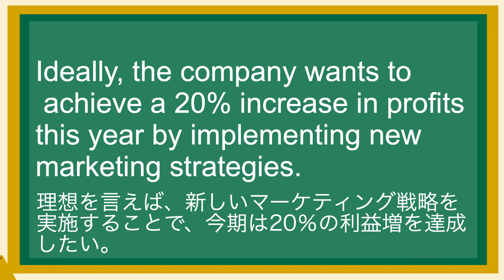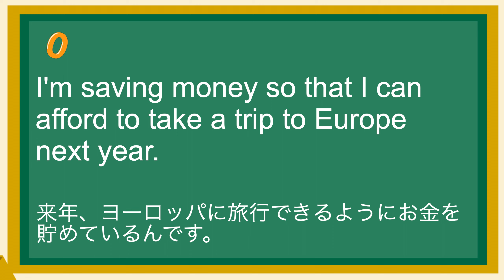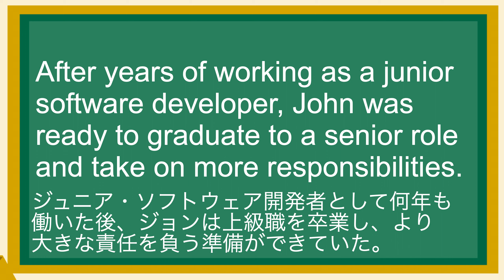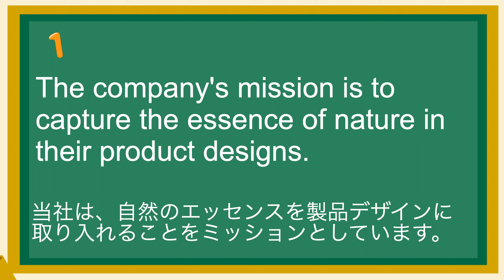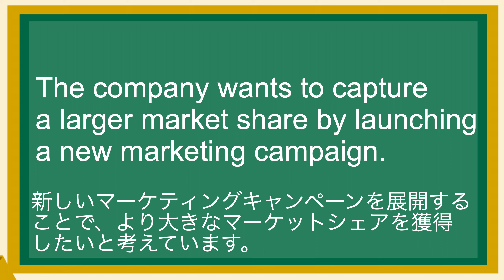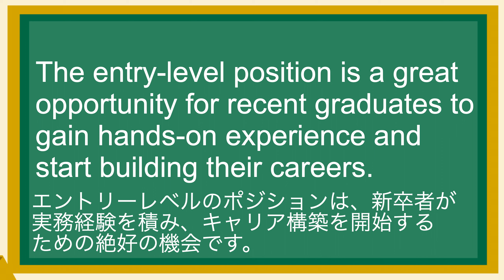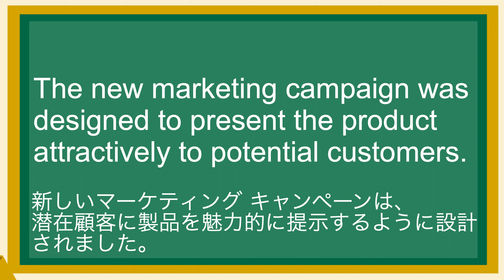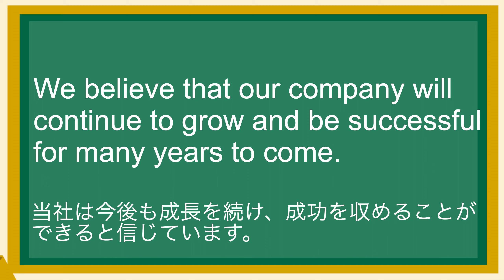英語シャドーイング10本ノック 英語が上達する！ビジネスで使えるフレーズ11 英語シャドーイング教室 26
(1)
Ideally, the company wants to achieve a 20% increase in profits this year by implementing new marketing strategies.
理想を言えば、新しいマーケティング戦略を実施することで、今期は20％の利益増を達成したい。

(2)
I'm saving money so that I can afford to take a trip to Europe next year.
来年、ヨーロッパに旅行できるようにお金を貯めているんです。

(3)
I wasn't sure about the company's new marketing strategy, but after learning more about it, I decided to buy into the idea.
私は、この会社の新しいマーケティング戦略に確信が持てなかったのですが、詳しく説明を受けて、その考えを受け入れることにしました。

(4)
After years of working as a junior software developer, John was ready to graduate to a senior role and take on more responsibilities.
ジュニア・ソフトウェア開発者として何年も働いた後、ジョンは上級職を卒業し、より大きな責任を負う準備ができていた。

(5)
The company's mission is to capture the essence of nature in their product designs.
当社は、自然のエッセンスを製品デザインに取り入れることをミッションとしています。

(6)
The company wants to capture a larger market share by launching a new marketing campaign.
新しいマーケティングキャンペーンを展開することで、より大きなマーケットシェアを獲得したいと考えています。

(7)
The entry-level position is a great opportunity for recent graduates to gain hands-on experience and start building their careers.
エントリーレベルのポジションは、新卒者が実務経験を積み、キャリア構築を開始するための絶好の機会です。

(8)
The company aims to make their new product mainstream, appealing to a wide range of consumers, not just a niche market.
新製品を主流にすることを目指しており、ニッチな市場だけでなく、幅広い消費者にアピールしています.

(9)
The new marketing campaign was designed to present the product attractively to potential customers.
新しいマーケティング キャンペーンは、潜在顧客に製品を魅力的に提示するように設計されました。

(10)
We believe that our company will continue to grow and be successful for many years to come.
当社は今後も成長を続け、成功を収めることができると信じています。